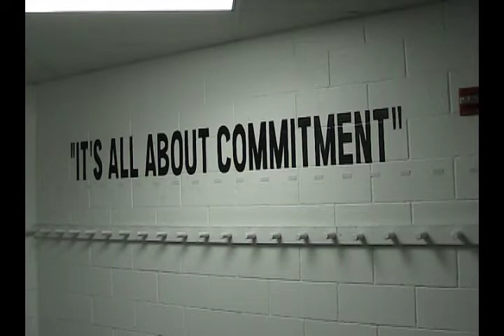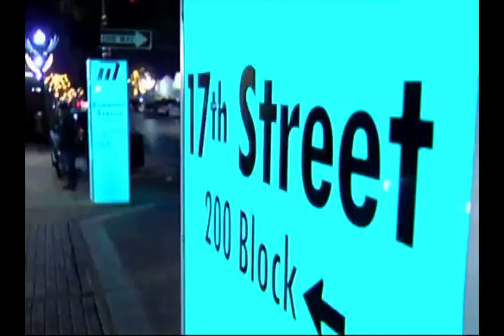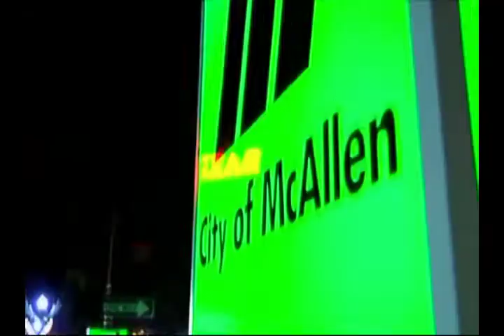Play for the Killer Bees; A look at the RGV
Come play for the Rio Grande Valley Killer Bees in the Central Hockey League. South Texas is a growing area; find out more about it here.